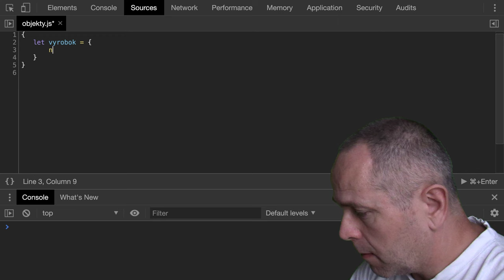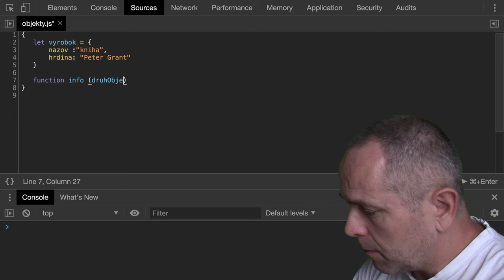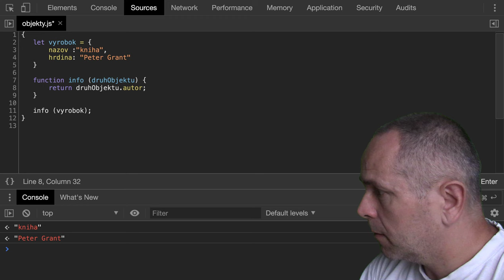🧩 1126 {__} prístup ku vlastnosti objektu v JavaScripte - Kodiri slovensky